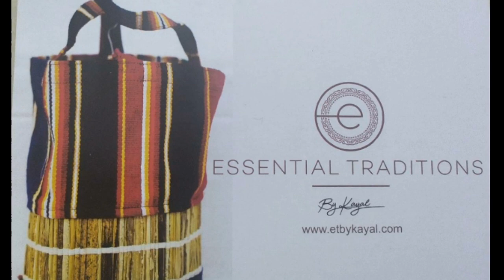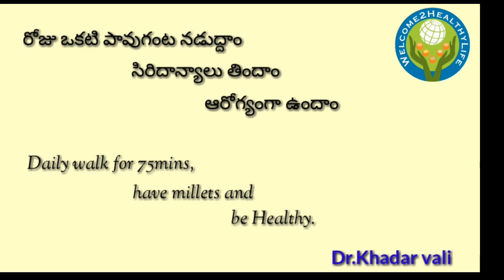Mud pots,Cast Iron shopping In Bengaluru. (Matti Patralu)|Telugu|(Essential Traditions by Kayal)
Price Details:

Biriyani cookpot with lid - (450-550) price differ according to size

Frypan with lid - (350-450)price differ according to size

Dal pot - (300-400)price differ according to size

Dal stone pot - (300-400) price differ according to size

Rice pot- (250-350) price differ according to size

Water jug - (200-300) price differ according to size

Essential Traditions by Kayal:

*Bengaluru HSR Layout*
Ekaika, The Circularity Store,
2616, 27th Main, 1st Phase, Sector 1,
HSR Layout,
(Opp. CPWD Quarters Main Gate)
Bengaluru.

 *Bengaluru HRBR Layout*
Freshmills,
234, 6th A Main Road,
HRBR Layout 2nd Block, Kalyan Nagar,
Bengaluru,
Karnataka 560043.

*Besant Nagar Branch*
57/14, Rukmani road,
Kalakshetra colony,
Besant Nagar,
Chennai - 600090.

 *Raja Annamalai Puram*
7/3, 2nd cross street,
Raja Annamalai Puram,
Chennai - 600028.

 *Kolapakkam*
Plot No.3, Maxworth Nagar Phase 2,
(Next to Pon Vidyashram Main Gate)
Kolapakkam,
Chennai - 600112.